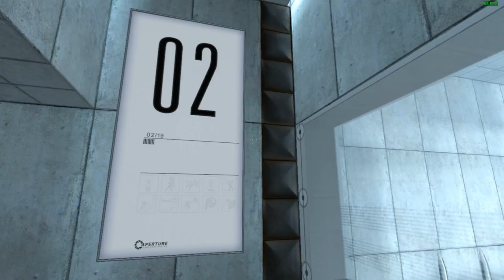Portal | Levels 00-10 - Part 1